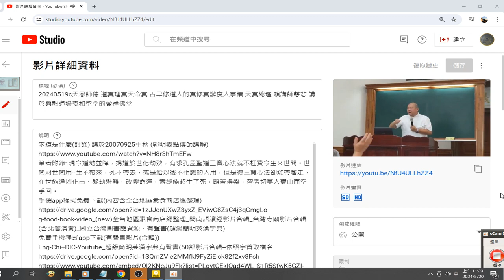度人專題 道長宣佈#金線在真修道者身上 摘錄自 20240519a天恩師德 道真理真天命真 古早修道人的真修真辦度人事蹟 天真總壇 賴講師慈悲 講於興毅道場義和聖堂的愛祥佛堂